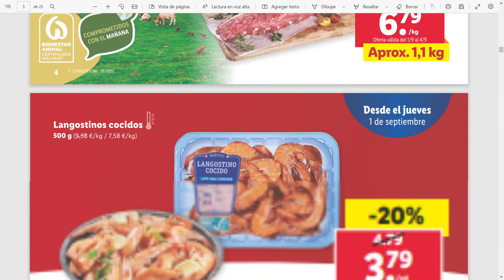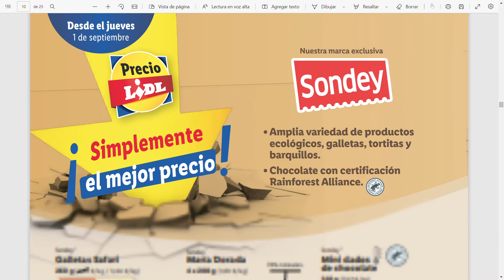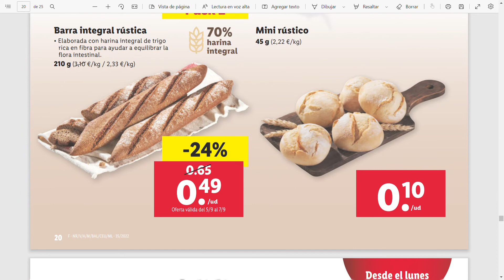😀😀🔥🔥LIDL FOLLETO DE ALIMENTACION 1 9 FOLLETO DE ALIMENTACION😀😀🔥🔥